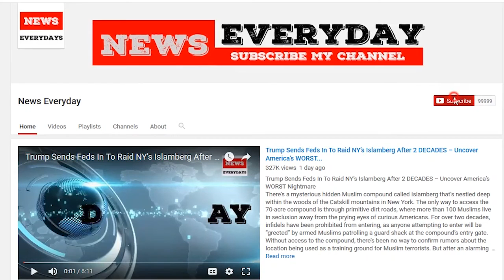EVERYONE Is Talking About Melania’s Black And Gold Dress She Wore To Greet Australian PM